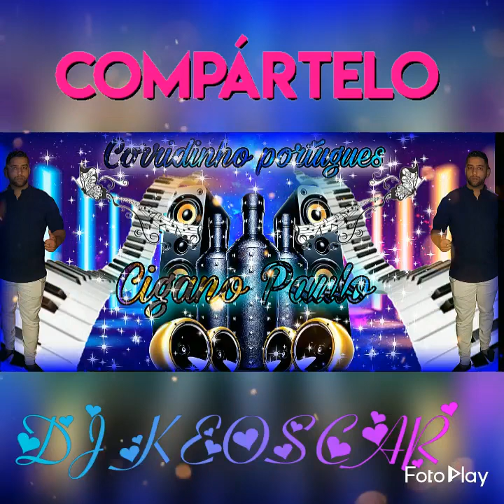Cigano Paulo corridinho portugues 👍🎹🕺💃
dj keoscar y cigano paulo